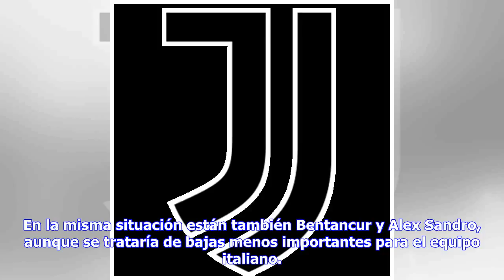Noticias de última hora | Sergio Ramos corre peligro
Sergio Ramos está en peligro durante el Juventus-Real Madrid de este martes en el Juventus Stadium de Turín, en la ida de cuartos de final de Champions League. El capitán del Real Madrid está apercibido de sanción y deberá andarse con mucho ojo para evitar una amarilla que le impida disputar la vuelta del Bernabéu el miércoles 11 de abril. Enfrente Chiellini, otro central y pilar de gran importancia para la Juventus, también deberá jugar con el freno de mano echado pues también está a una amaril...